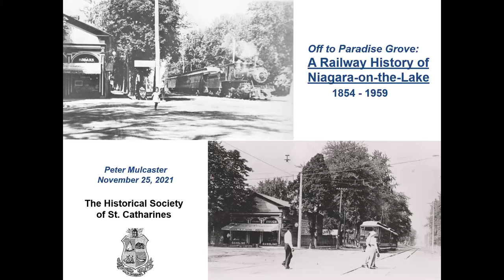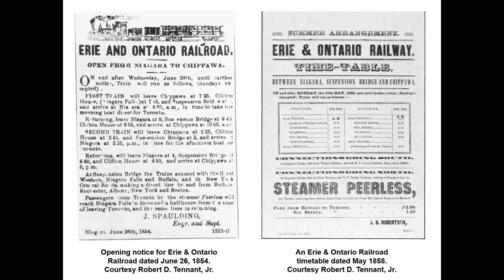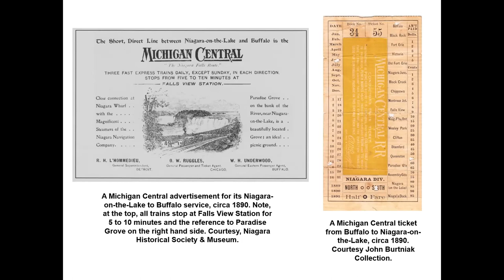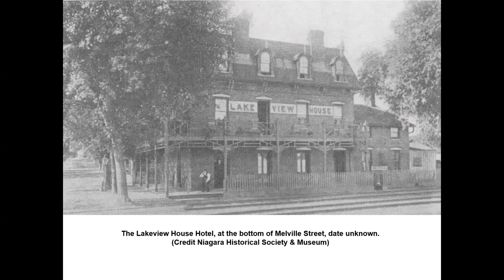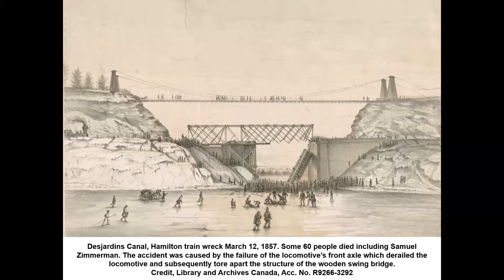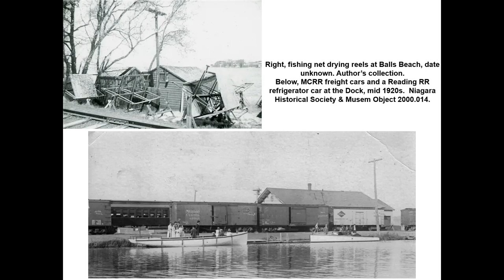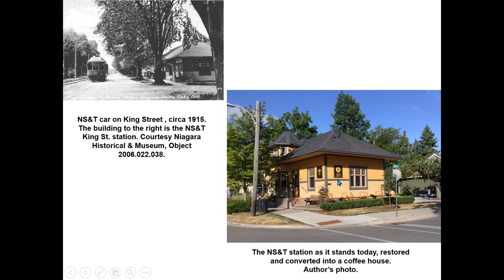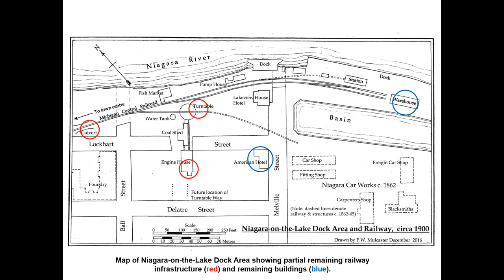HSSC presents Peter Mulcaster, "Off to Paradise Grove - a Railway History of Niagara-On-The-Lake"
Based on his recent award-winning book, author and historian Peter Mulcaster provides a narrated visual history of both steam and electric rail transportation in mid-nineteenth century Niagara. The third steam railway to be built in Ontario, then known as Upper Canada, came to Niagara-on-the-Lake in 1854. As with many railways of that era, it went through a period of various owners and financial instability.